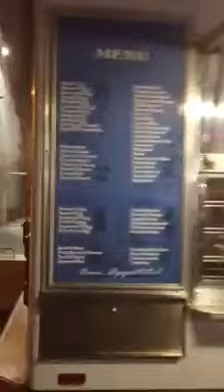ეს გამოგვადგება?... 8 ნაწილი